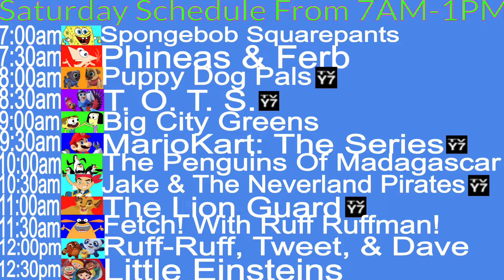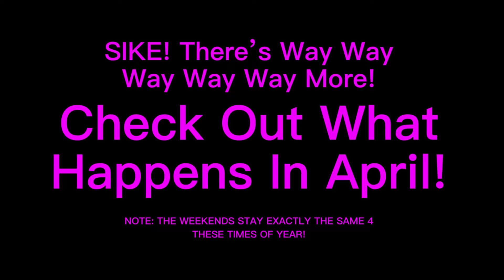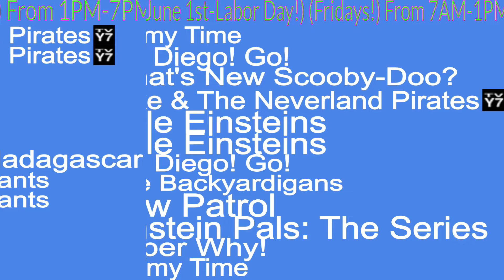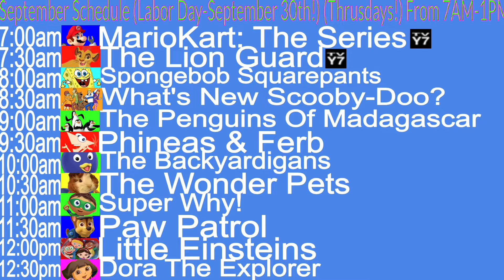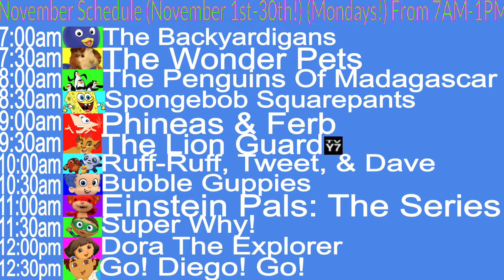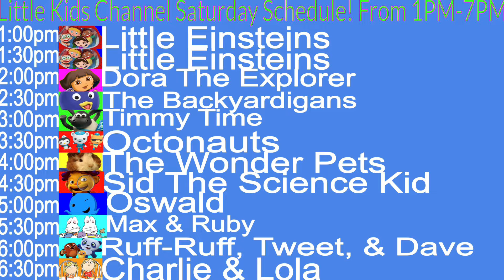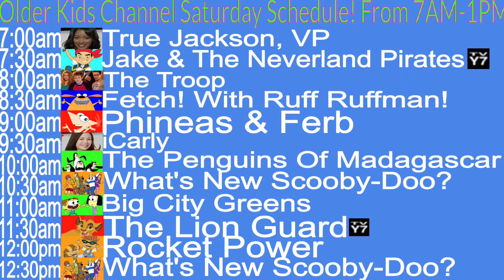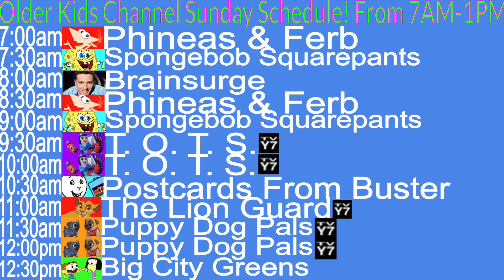Channel Jr. Kids 2023 Schedules!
& Has Lots Of New Features & Shows!